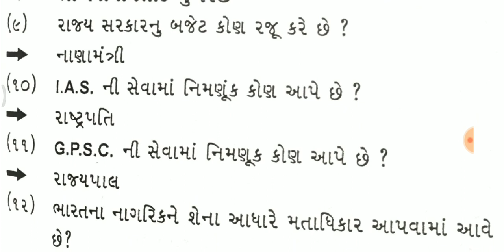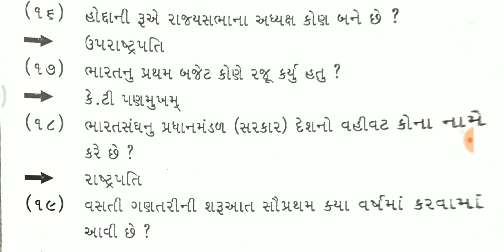ભારત નું બંધારણ ભાગ ૧